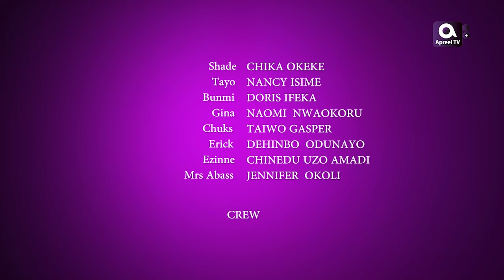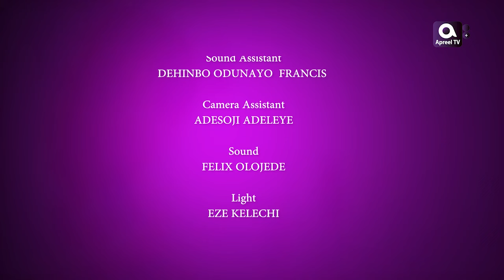DADDY'S GIRLS | NOLLYWOOD DRAMA SERIES | EPISODE 25 | NANCY ISIME | BIODUN STEPHEN | FEMI OKUSANYA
Sumbo Shadare after his wife's death starts to adjust to life as a single parent of three beautiful girls, Things get complicated meanwhile his kids remain sincere priority.